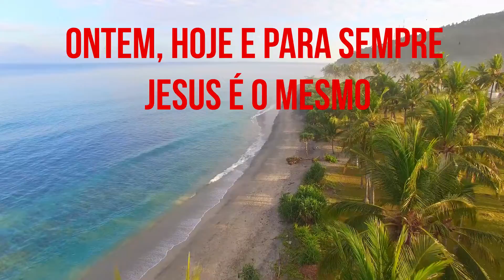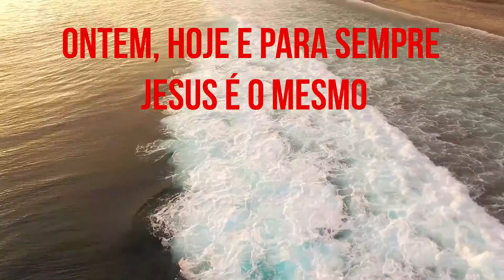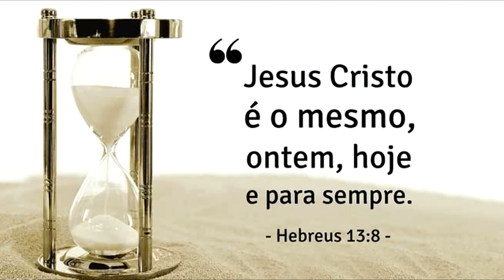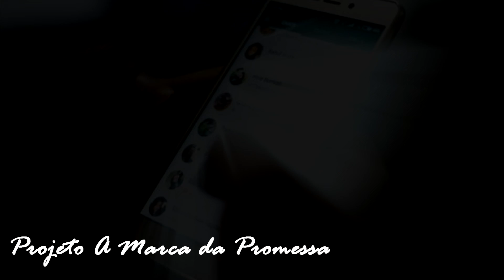Reflexões Bíblicas - "Ontem, hoje e para sempre - Jesus é o mesmo"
Teaser:
“A vida é cheia de mudanças. Mudamos de roupa, de carro, de casa, de emprego, de amigos, de ideias E tudo que conhecemos também muda. Como podemos pôr nossa fé em tantas coisas temporárias? Será que existe algo firme, que nunca muda? Sim!
Jesus é eterno. Ele nunca muda. Jesus pode agir de muitas formas diferentes mas ele não se contradiz nem muda quem ele é. Ele é sempre consistente. Podemos confiar em Jesus todos os dias!”